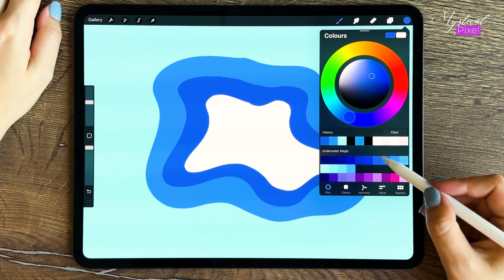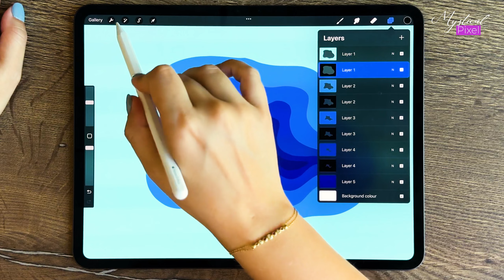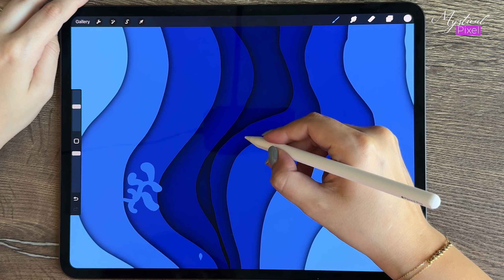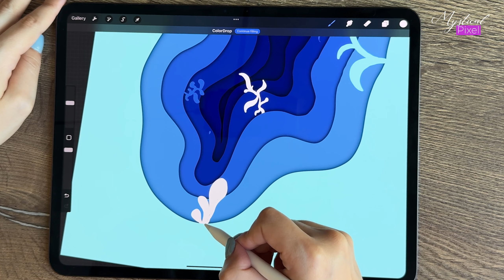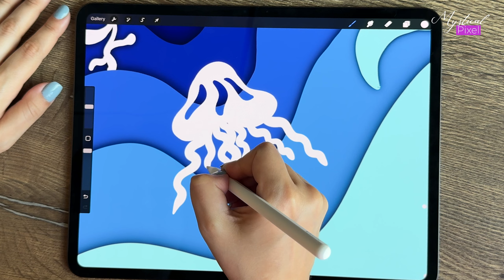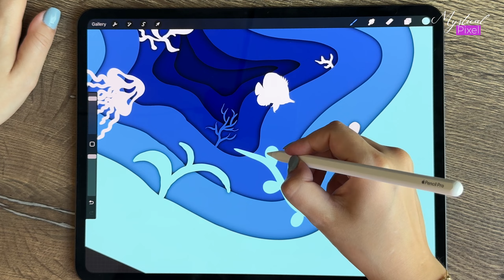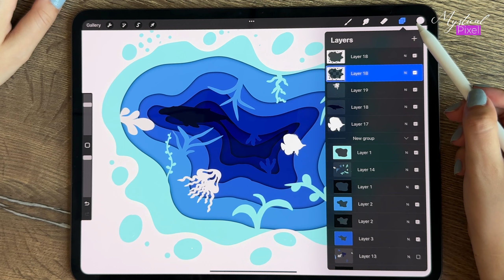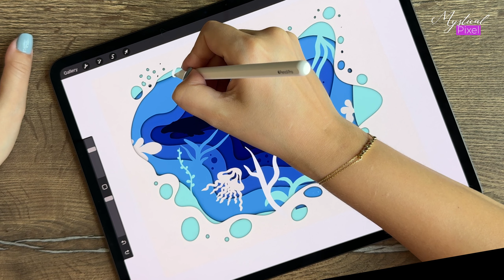Creating an Underwater Scene with Paper Cut Technique on iPad Pro | Procreate Art | Watch Me Draw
Join me as I create a mesmerizing underwater scene using the paper cut technique in Procreate on my iPad Pro. This video showcases my drawing process from start to finish, highlighting techniques for digital paper cut art and adding realistic underwater effects. Perfect for digital artists, Procreate users, and anyone who loves creative digital art!

In this video, you'll see:

❤️ How to draw an underwater scene in Procreate
❤️ Techniques for digital paper cut art
❤️ Tips for creating depth and detail using Procreate on iPad Pro